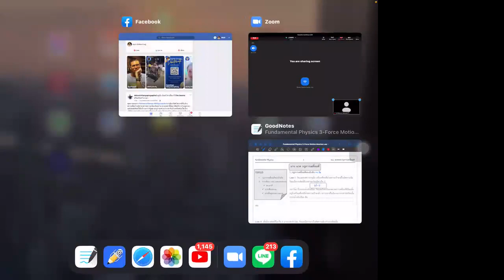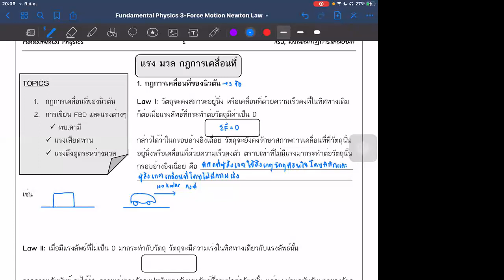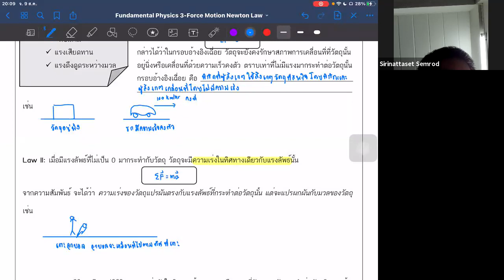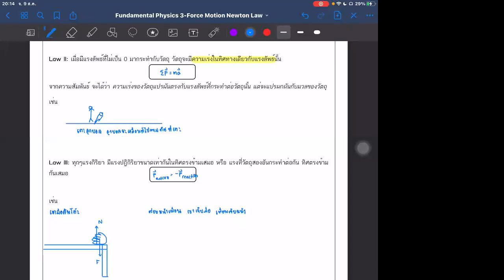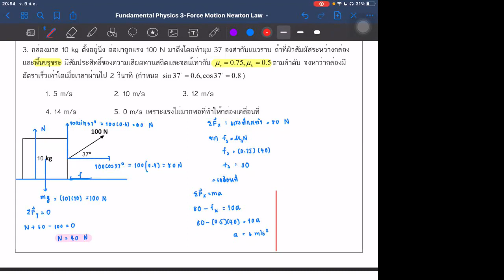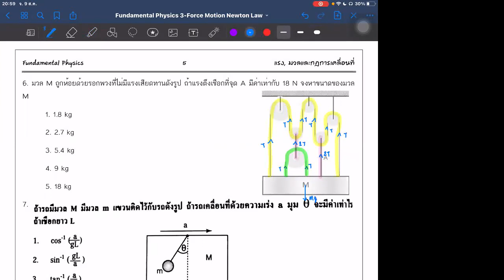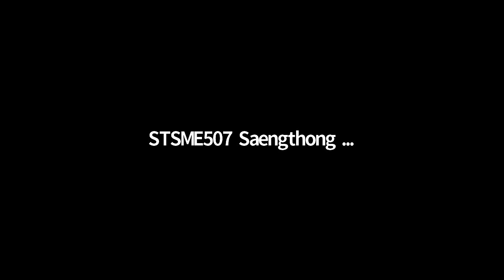[ย้อนหลังสอนสด] SME พี่ช่วยติวให้น้อง | ฟิสิกส์ | แรง มวล กฎการเคลื่อนที่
สอนโดย ปริชญ์ นาคเกตุ (บอส)

📍เทปวันที่ 9 ส.ค. 64